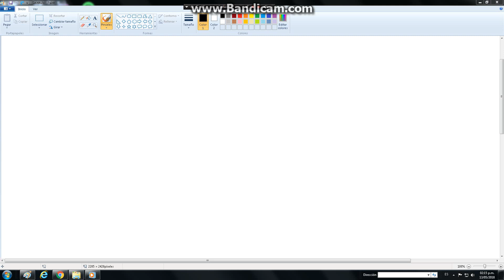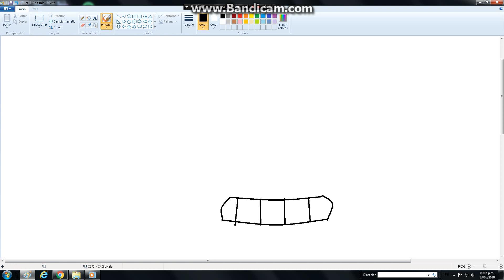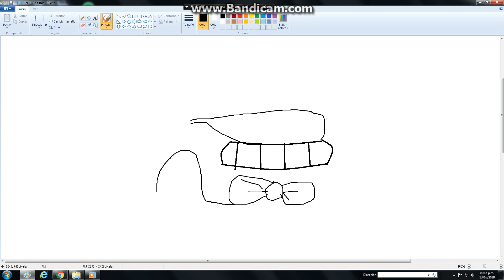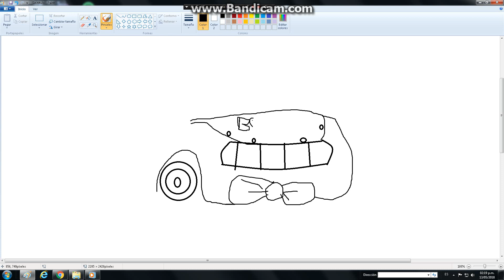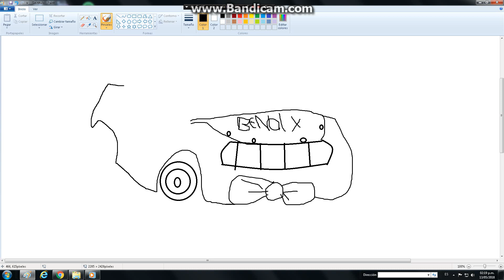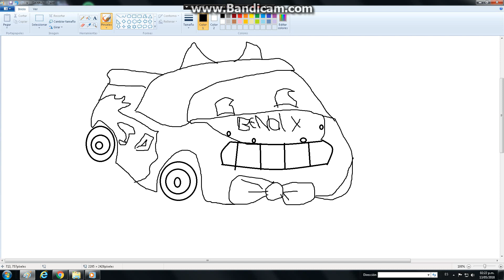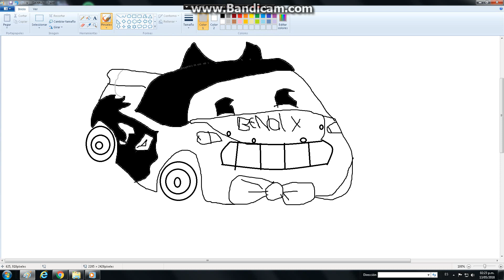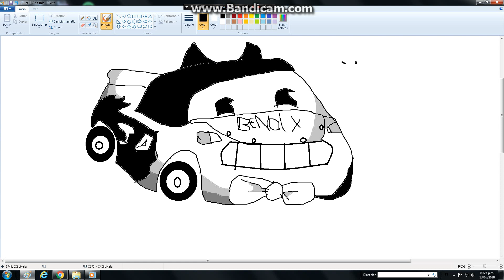como dibujar a bendy mcqueen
creditos a da ganes de remix